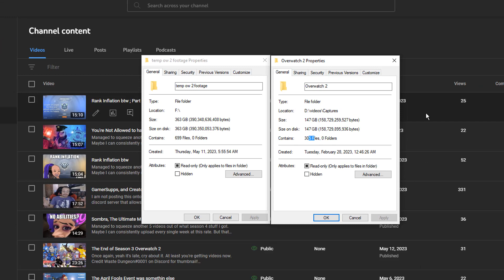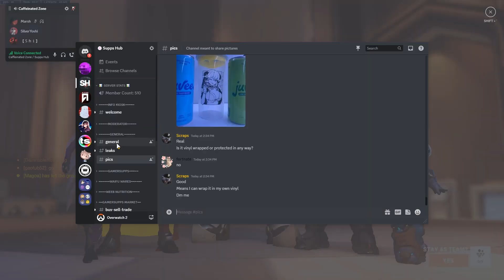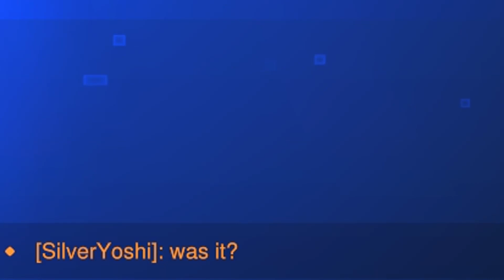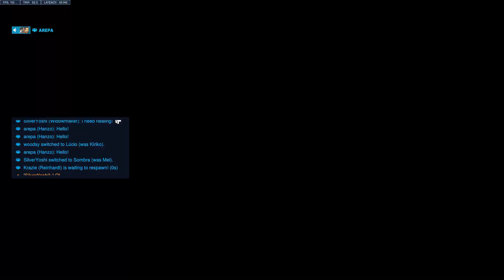Muted Mic Moments | Weekly Ep. 23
So I got caught up on videos I had uploaded, and I have another 500 gigs of Overwatch Footage. I'm trying to keep these cohesive storylines, so start with some Sombra, then random clips in the middle, and end with more Sombra. The theme for this video is my mic was muted the entire time, hope you enjoy a video without my voice I guess lol